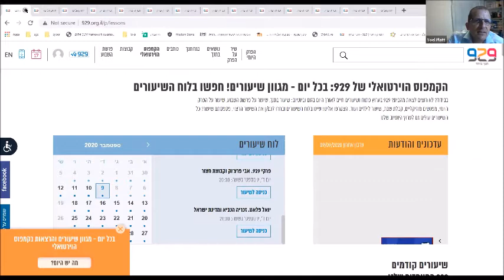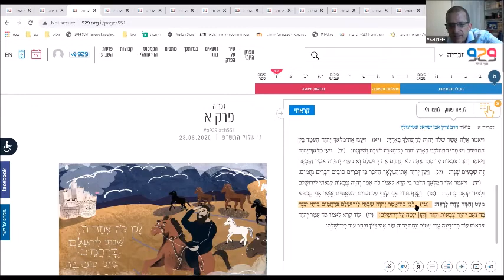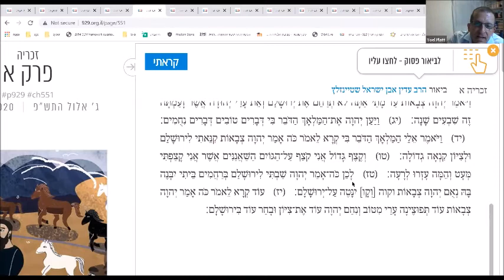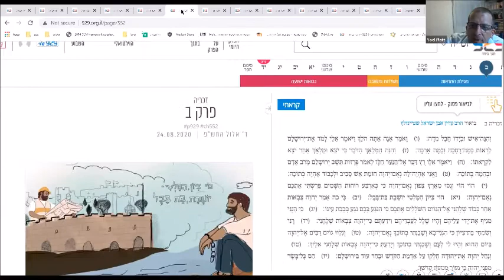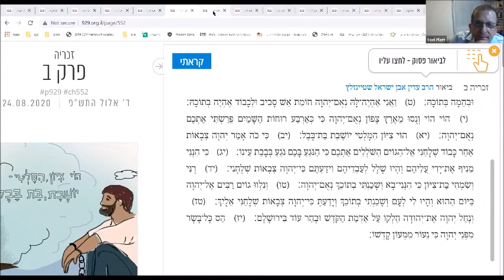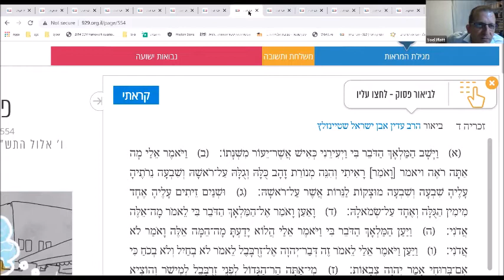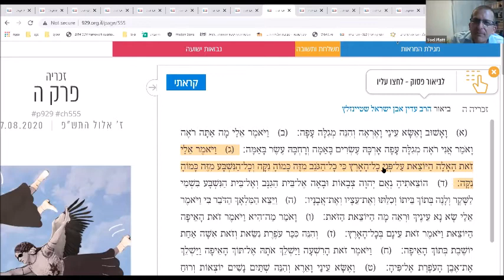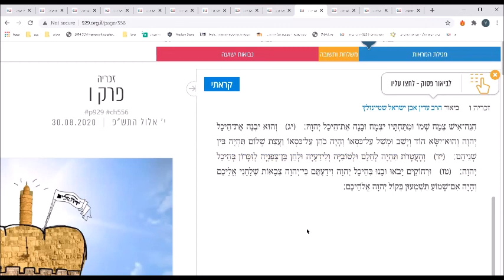יואל פלאט : נבואת זכריה הנביא ומדינת ישראל 9.9.20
יואל פלאט : זכריה הנביא ומדינת ישראל